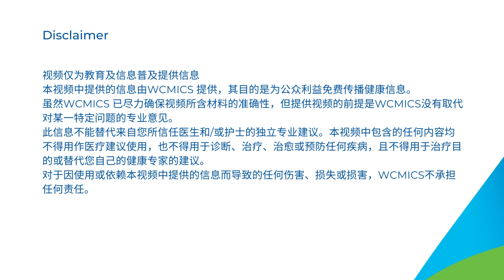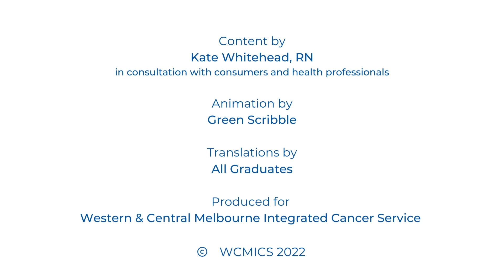Understanding Radiation Therapy: Part 1 (Simplified Chinese)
This short video has been developed for patients to watch before receiving radiation therapy treatment, either internal (brachytherapy) or external beam radiation therapy (EBRT). It can be shared or watched together with caregivers, friends and family members to provide the basic principles of what to expect.